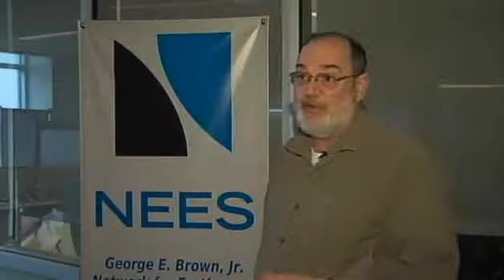EOT Director Dr. Adams Discusses Importance of Earthquake Drill known as "ShakeOut"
LAFAYETTE, Ind. (WLFI) - An earthquake alarm is a sound no student ever wants to hear. That's what students at Glen Acres Elementary school heard at 11:15 a.m. on Tuesday.

"Just as soon as they heard the sound they went ahead and dropped to the floor," said third grade teacher Megan Hatkey. "They got under their desks or their tables and then they just held on and sat there perfectly quiet. They were very well prepared"

Students at Glen Acres practiced for the drill all week as part of a statewide earthquake drill. Although many students are too young to remember the earthquake that Lafayette experienced in 2008, some teachers Hatkey remember it first hand.

She said that's why it is important to practice these drills.

"It shows the kids that there is a reason to participate, even though we don't live in California," said Hatkey.

Although earthquakes are not as prevalent in Indiana as they might be along the west coast, there is still the possibility of an earthquake. After all, Indiana does sit on top of the New Madrid Fault Line.

Network for Earthquake Engineering Simulation Education Training Director Keith Adams said that educating children here in Indiana is still important.

"The more we have children in school practice earthquake drills, the more they bring home to the parents," said Adams. "Then, they can practice the earthquake drills and discuss with them their safety plans at home."

One of the most important steps in a safety plan is taking cover under a sturdy structure.

"The ceiling tiles, the light fixtures. Those are the things that would probably do the most damage to the children during an earthquake," said Adams.

Adams said that if an earthquake happens while your family is at home, the same precautions still apply.

"If you are at home, follow the same rules," said Adams. "Drop, find good cover and hold on."

Adams also advises to act quickly.

"There will not be any pre-warnings like we have with our tornadoes," said Adams. "Have a safety plan, practice your safety plan and execute it whenever possible."